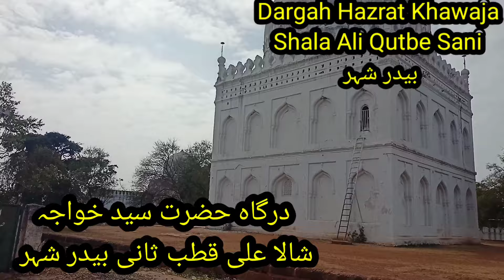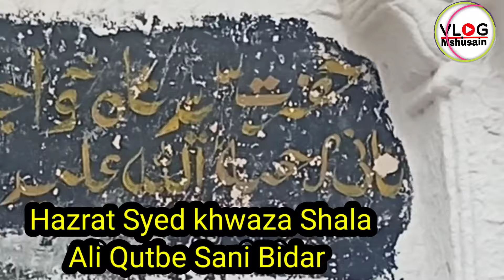Hazrat Khwaja Shala Ali Qutbe Sani رحمۃ اللّٰہ علیہ Bidar ! Dargah Qutbe Sani Bidar ! Dargah Bidar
Mshusain Vlogs Mshusain Vlogs Mshusain Vlogs Mshusain Vlogs Mshusain Vlogs Mshusain Vlogs Mshusain Vlogs Mshusain